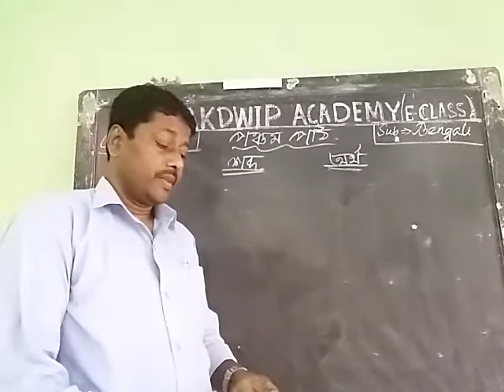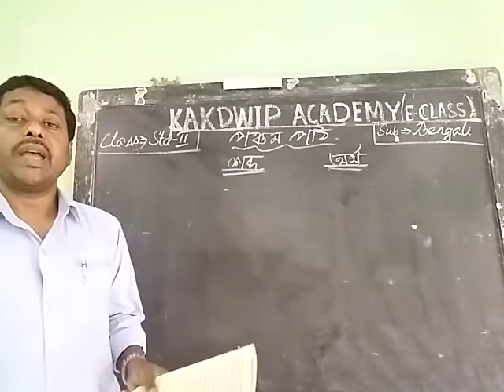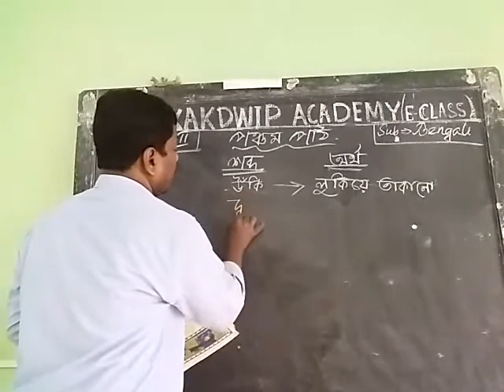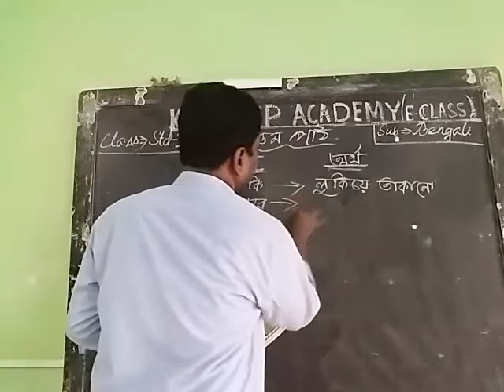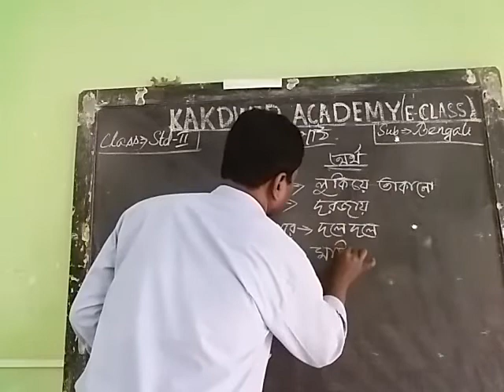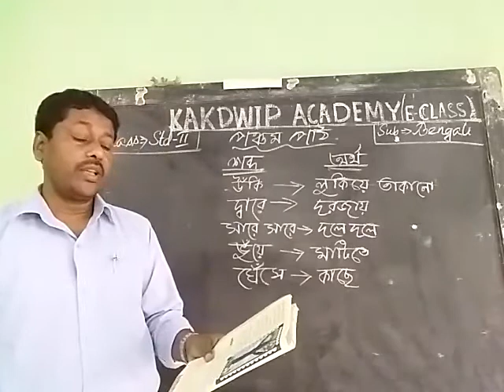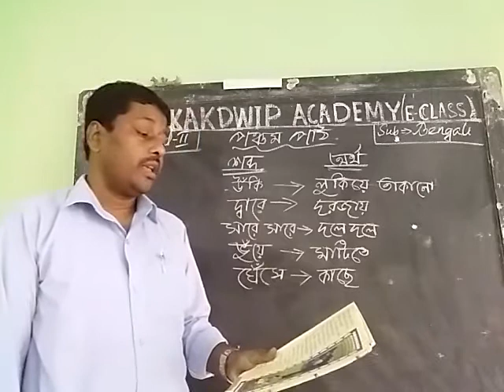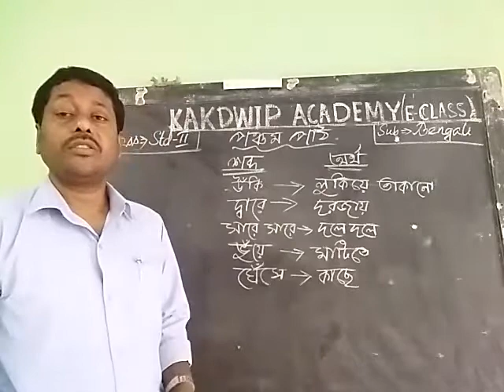E Class, Bengali, Std-ll(23),2021.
Bengali,  Std-ll(23),2021.